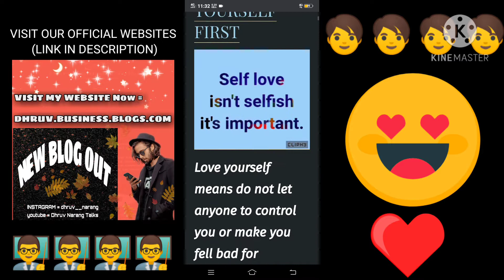DHRUV NARANG TALKS OFFICIAL WEBSITE LAUNCH 📝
WE LAUNCH OUR OFFICIAL WEBSITE AND WANT ALL OF YOU PLEASE VISIT THIS WEBSITE..

ON OUR SITE WE WILL TALK ABOUT THE PROBLEM MOST PEOPLE AND OUR COUNTRY ARE FACING..

WE ALSO TALK ABOUT SOCIAL ISSUE ..

•UNEMPLOYMENT
•WOMEN EMPOWERMENT

KEEP IN TOUCH ON MY WEBSITE BECAUSE WE START UPLOADING NEW VIDEO'S ON THIS YOUTUBE CHANNEL FROM 20 DECEMBER, 2020 DUE TO SOME REASON...